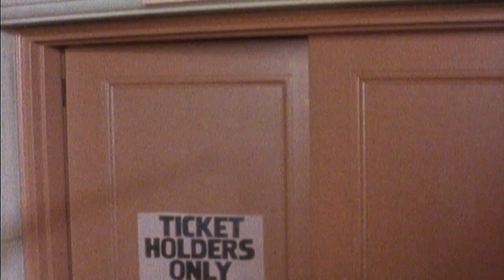The Boston Bruins' Eddie Shore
When Eddie Shore, great Canadian hockey player, misses his train from Boston to Montreal for an important game in 1929, he hires a car and driver to drive all night through a snowstorm to get to the game. An adaptation of Paul Quarrington's short story of the same name, from the book Original Six: True Stories from Hockey's Classic Era.

Director: Shannon Farr
DOP: John Minh Tran
Editors: George Levai, Rob Roy
Actors: Alex Saidak, Carla Eide, John Slavik
Performers: Dave Bidini, Paul Quarrington
Producers: John Minh Tran, Shannon Farr
Funder: bravoFACT